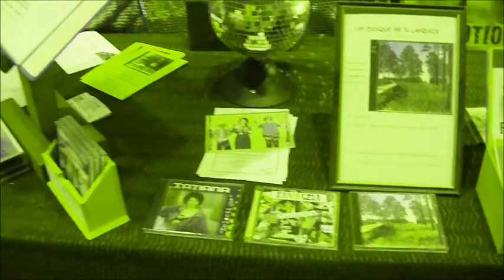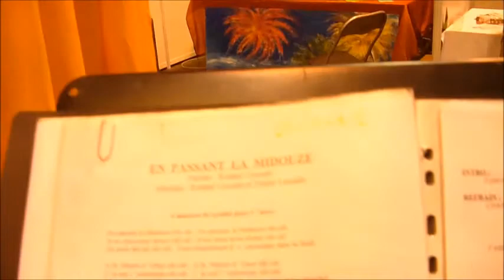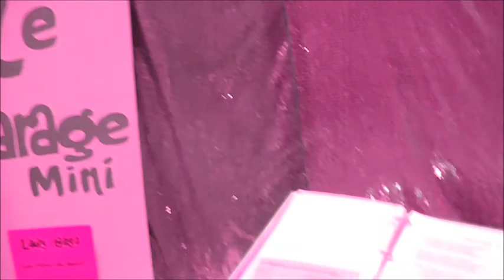Stand "Chansons Made In Landes " au Forum des Associations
L'association "Chansons Made In Landes" au Forum des Associations de Mont-de-Marsan ( Les Landes ) 2011
L' association a pour but : la création, l'interprétation et la diffusion d'oeuvres musicales ,  par des Landais de souche ou d'adoption .
Musique : Medley extrait de "Sex-Q-Tea (for two) . Textes de Roland Cescutti. Musique de Roland Cescutti et Didier Lassalle. Interprétation : Tatiana et Alex Travagand . 2006  ; extrait du CD ''La dernière chance" /Sex-Q-Tea(for two)